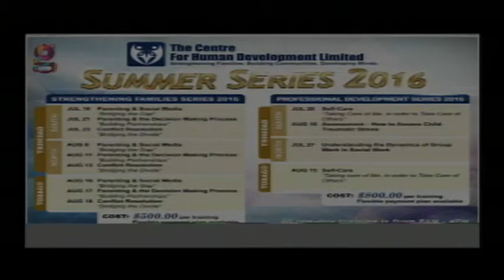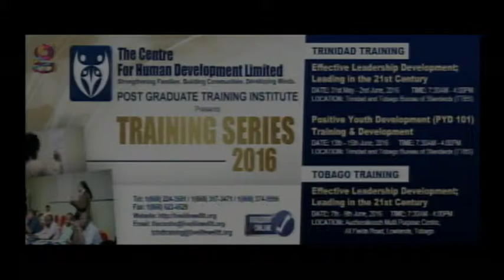Gayelle The Caribbean